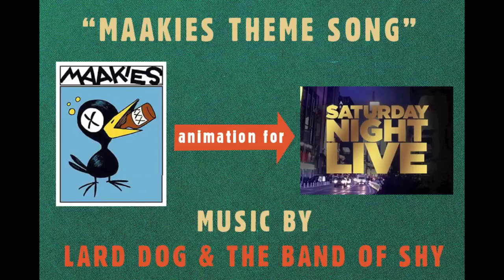MAAKIES THEME SONG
theme song for the SNL , "maakies" animation , written by Steven Erdman and John Mettam ,  music by Lard Dog & The Band Of Shy